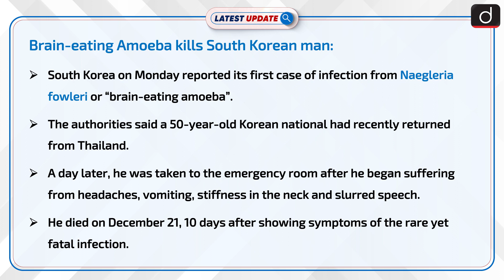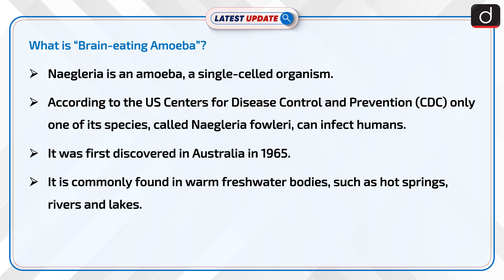Brain-eating Amoeba kills South Korean man | Latest update | Drishti IAS English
South Korea on Monday reported its first case of infection from Naegleria fowleri or “brain-eating amoeba”. The authorities said a 50-year-old Korean national had recently returned from Thailand. Naegleria is an amoeba, a single-celled organism

Dear Viewers,